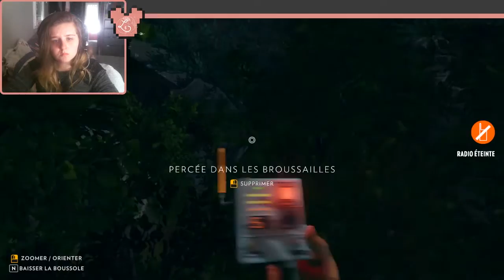💗 Firewatch - Un cadavre... #7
🍎 Aujourd'hui , on se retrouve pour un nouveau let's play sur FIREWATCH en français !

🍎 Steam: Léa au nutella.🎸 🍎
🍎 Skype: jude.cuarte 🍎